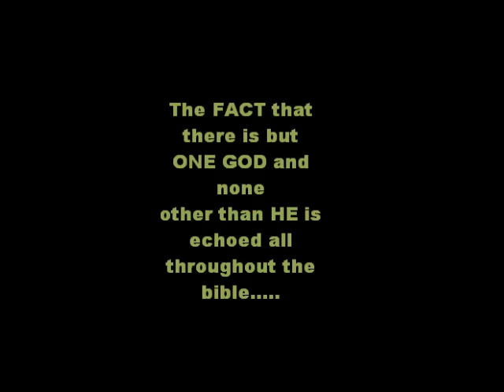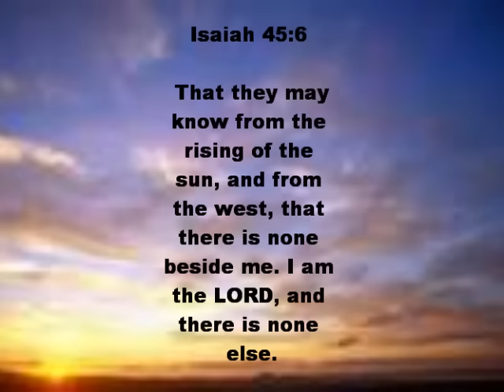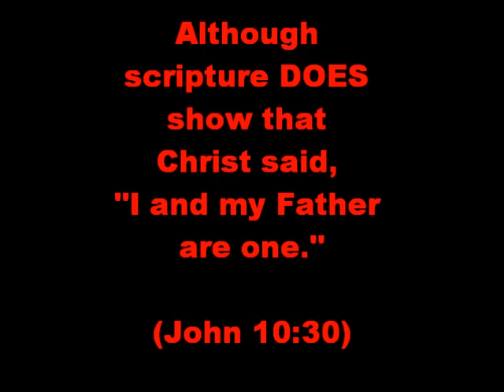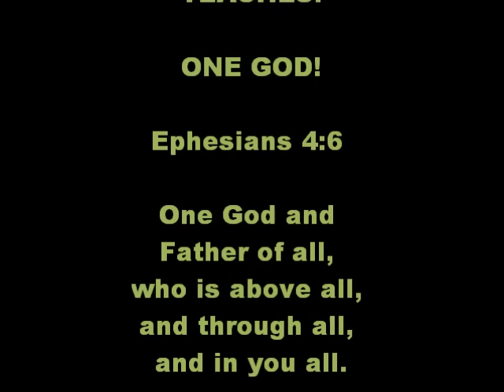One True God v/s The Trinity (pt 1)